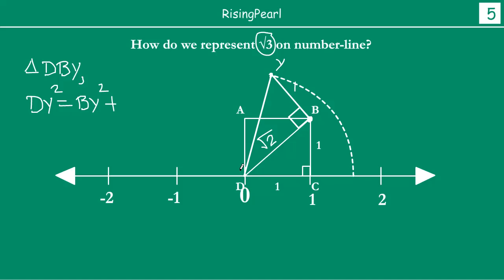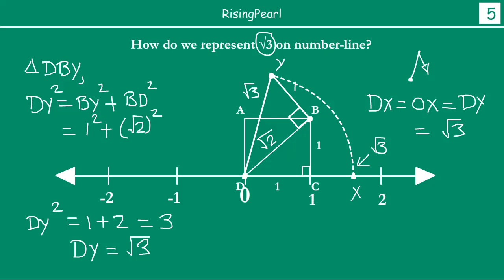Representing Irrational numbers (√2, √3) on the number-line (Part-3)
Friends,

This is a Maths video. This is our fourth video i.e. "Webisode-4" on Series-1: Numbers, numbers and more numbers.

In this video, we learn how to represent irrational numbers on the number-line. We have learned from "Webisode-3" earlier that Real numbers is a collection of all Rational numbers and Irrational numbers. We also saw that all Real numbers must be uniquely represented on the number-line and conversely any point on the number-line uniquely represents a Real number.

Here, in this video, we learn how to represent irrational numbers √2 and √3 on the number-line.

This video is designed for class-9 (Class-IX) or grade-9 kids.